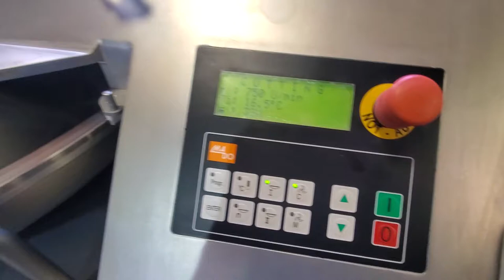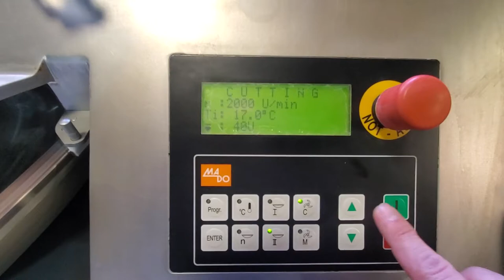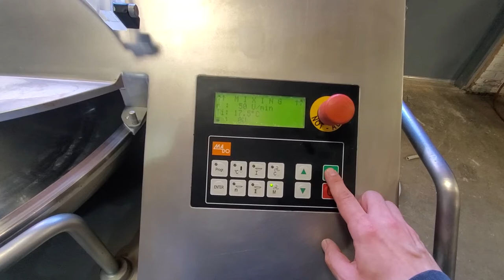Mado MSM 765 SL Bowl Chopper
Mado MSM 765 SL Bowl Chopper from M & M Equipment Corp. View our full inventory of bowl choppers and our complete line of processing and packaging equipment You can also reach out to our sales staff directly via or you can email us at